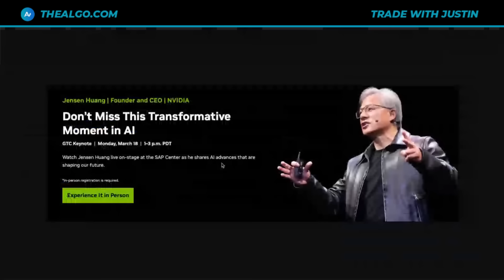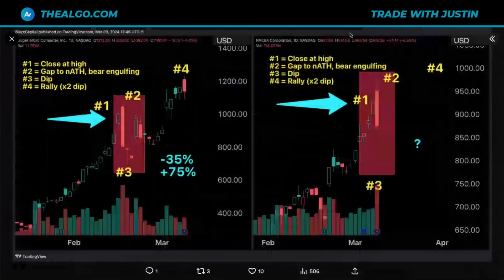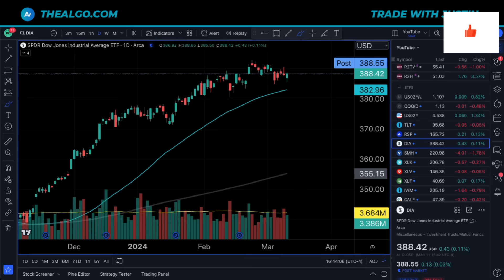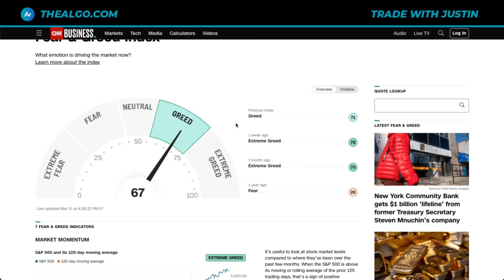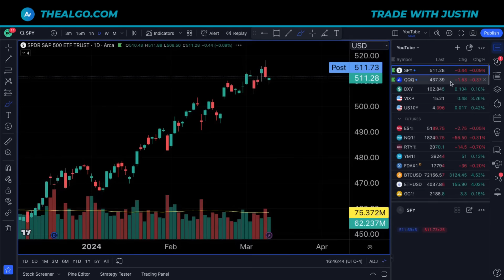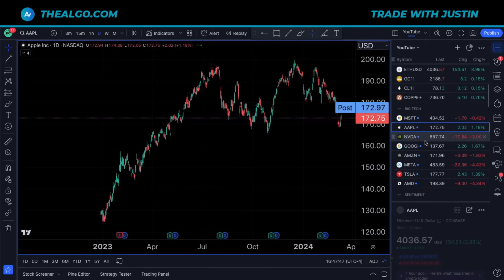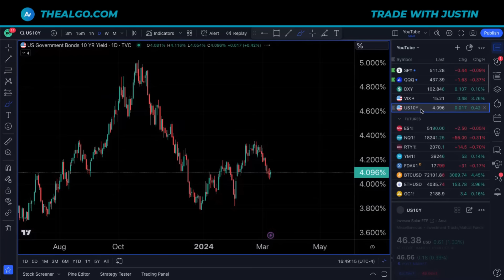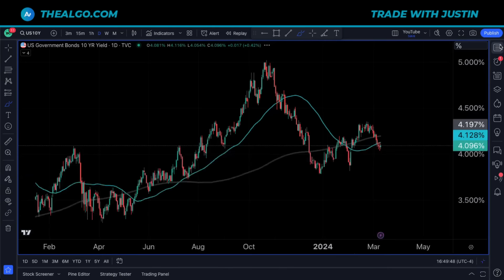$294 Billion Loss... This Happens Next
Stock Market, Nividia Stock, NVDA Stock, SP500, SPY Stock, QQQ Stock, and SPY Stock Analysis are in focus today.